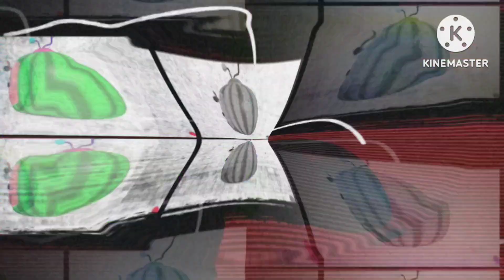cocomelon song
Bebefinn's Family Got A Boo Boo | The Boo Boo Song | Bebefinn Nursary
Rhymes &Kids Song